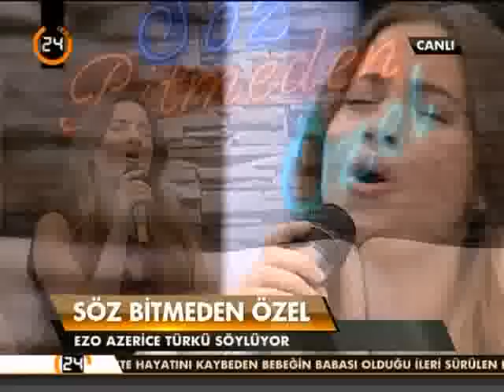Deniz Seki & Ezo - Ayrılık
Deniz Seki ve Ezo'dan canlı performans